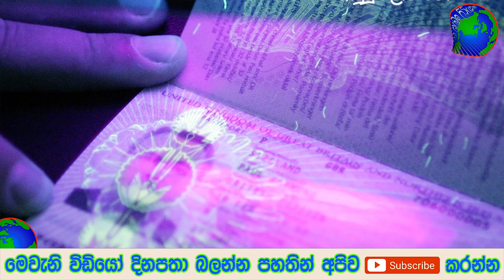කටුනායක ගුවන්තොටුපලේ වෙලාතියන දේ පොඩි ළමයෙකුත් ඉදලා - News